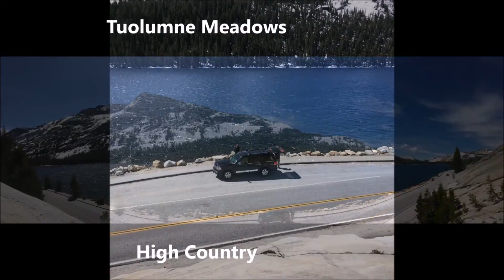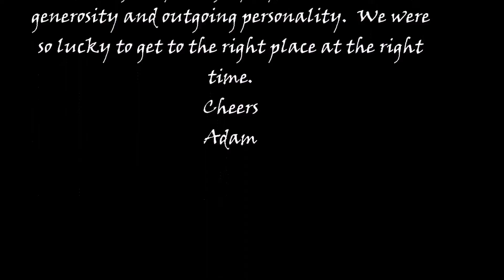Private Tour of Yosemite National Park Wilderness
Private Tour of Yosemite National Park Wilderness -This video is dedicated to Ronny and Haig Hachadoorian